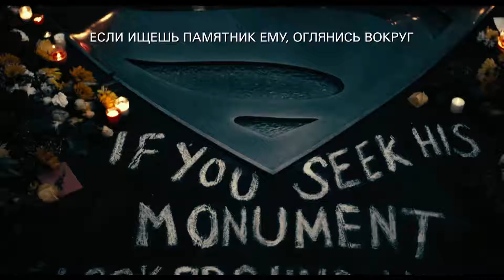ЛИГА СПРАВЕДЛИВОСТИ |финальный дублированный трейлер| в кино с 16 ноября